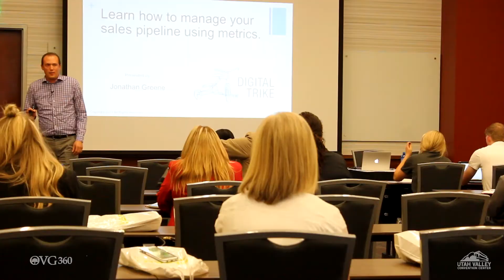Utah Valley Convention Center Building Tour